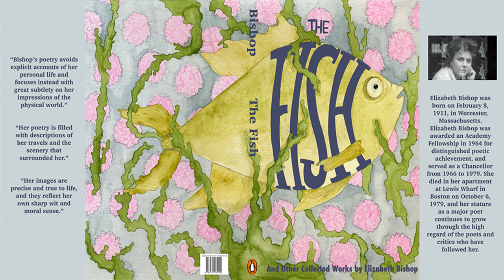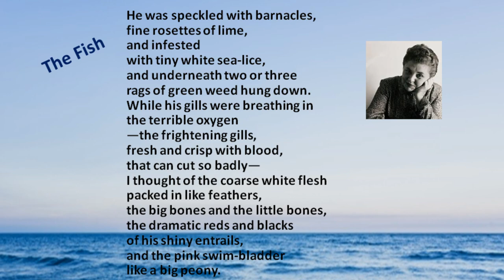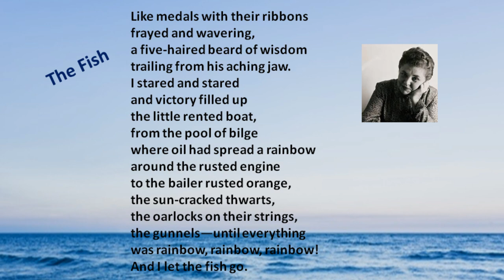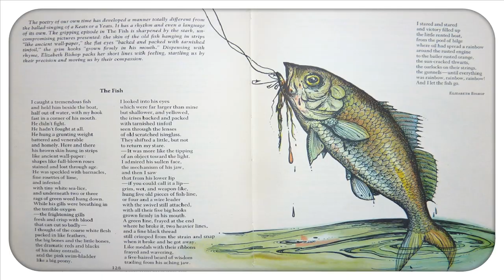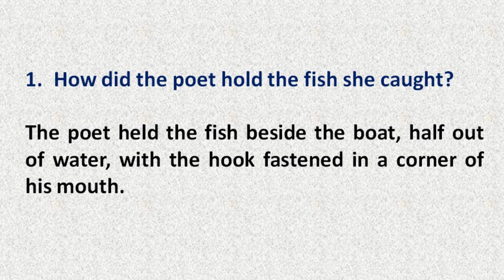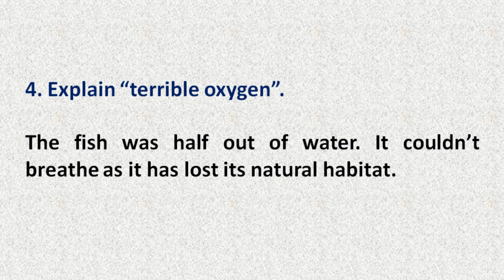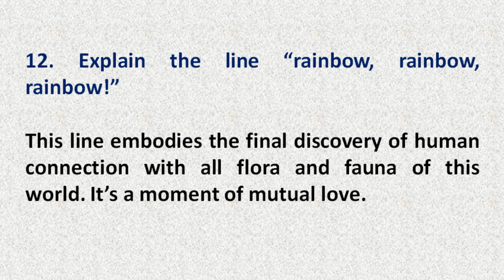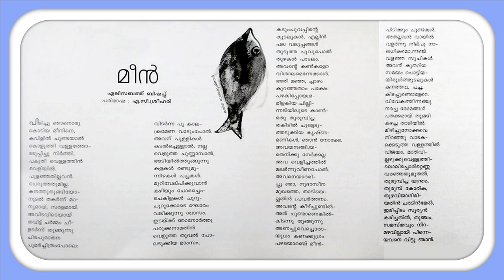The Fish by Elizabeth Bishop |#3| Nature Matters | Dr A. C. Sreehari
This is a video lecture on the 3rd lesson of Module I of the textbook Nature Matters: Readings on Life and Nature prescribed for the Second Semester UG Common Course English students of Kannur University.